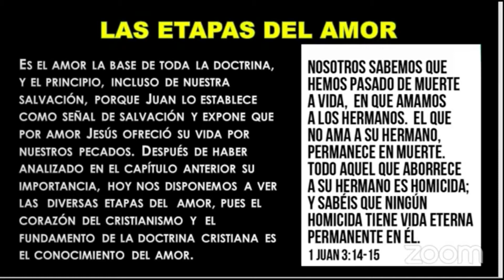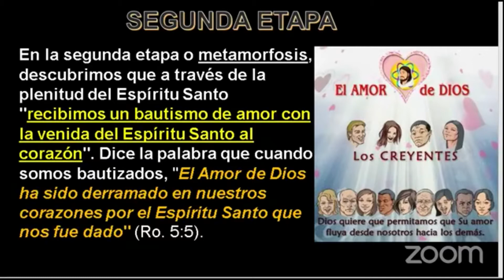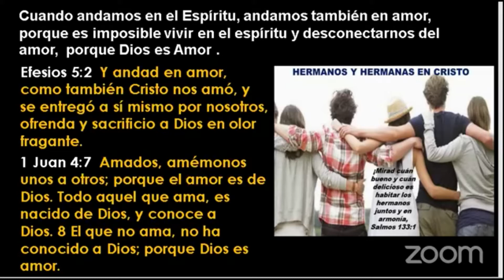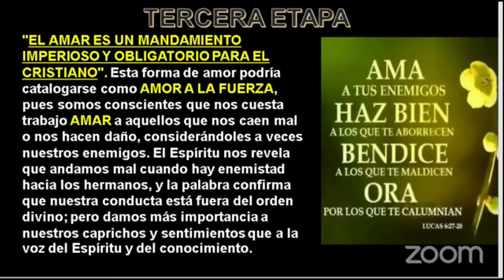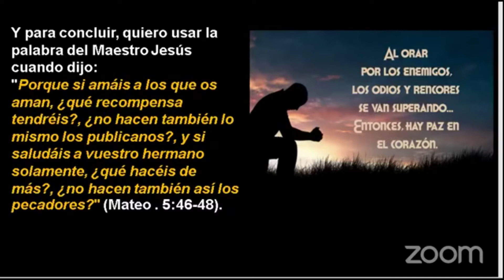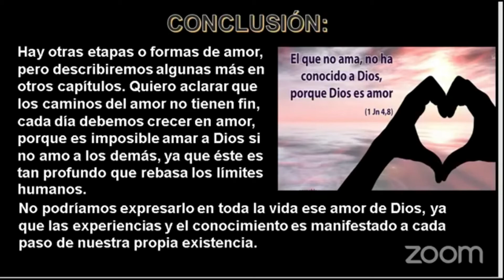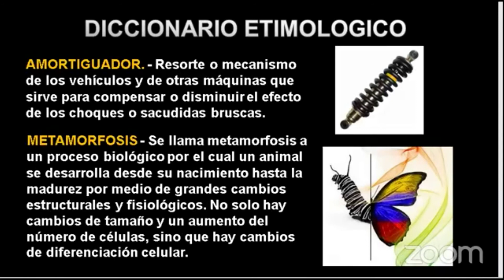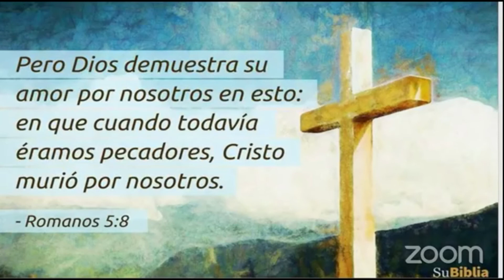EL AMOR MADRE DE TODA DOCTRINA 2